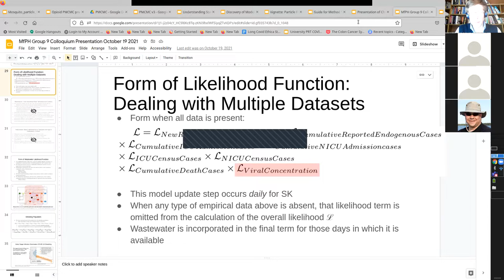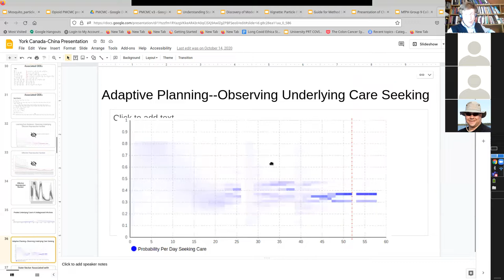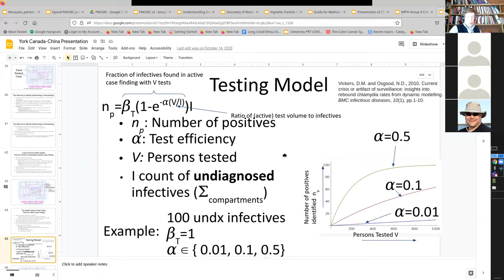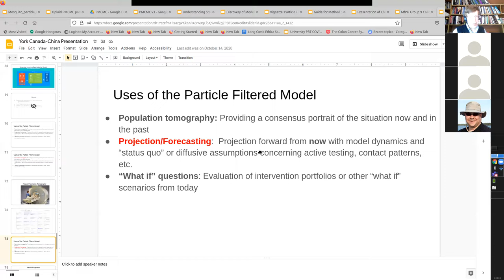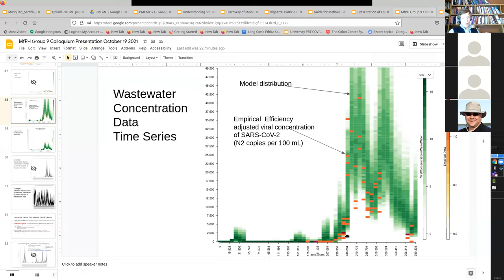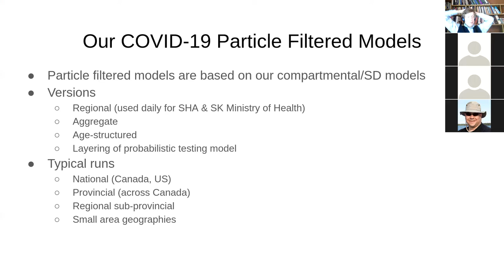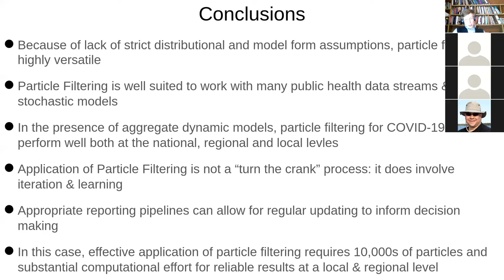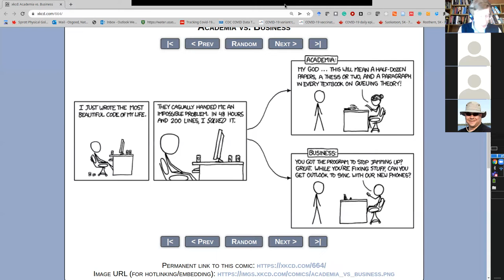A Sketch of Using Particle Markov Chain Monte Carlo Techniques with Dynamic Models & Opioids Example